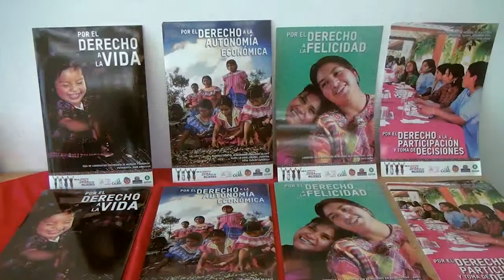Foro Emancipacion Economica de las Mujeres